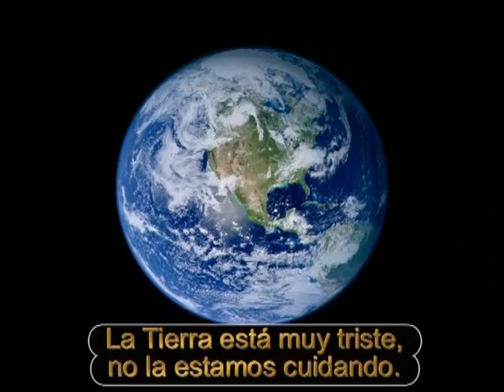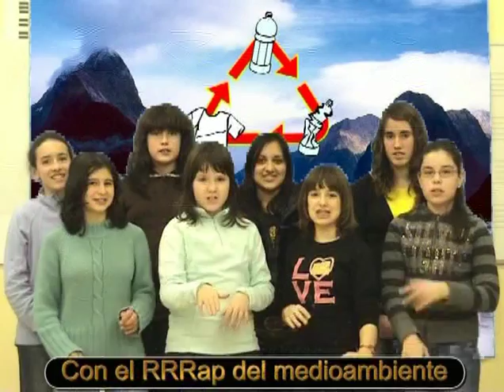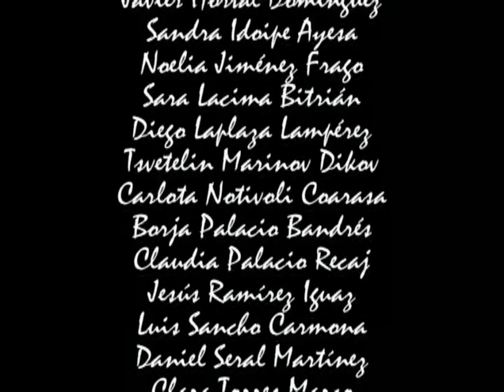RAP del medioambiente.avi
Autores: Alumnos del IES REYES CATÓLICOS para el Festival de Cortometrajes Cine y Salud.
Argumento: El argumento del spot se centra en torno a la regla de la tres erres : "reducir, reutilizar y reciclar". Se intenta concienciar a los alumnos de la necesidad de tener una conducta responsable para contribuir a hacer del nuestro, un entorno sostenible y saludable, ya que, entre todos, sí podemos "sostener" el mundo (simbolizado al final del spot por el palo de las cintas, que entre todos podemos sostener). Para ello, en clave de rap, se lanzan mensajes sobre cómo debería ser nuestra actitud al respecto.